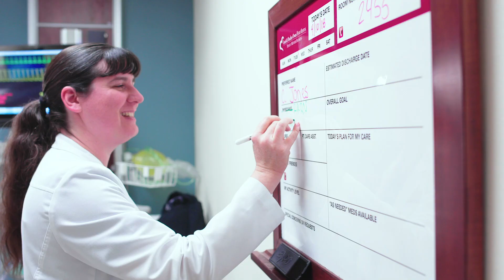RN to BSN Atlas Page Video